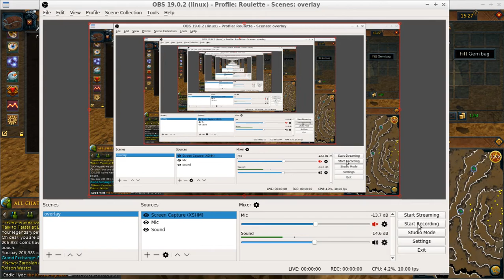Runescape: Spiritual Mages Slayer Task Part One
So, this is just a little video of me slaying Spiritual Mages for a Slayer task.  I'm still trying to test a few things, but I am getting there!  Hoping to get a gaming laptop early next year, and I plan to do commentary on each and every stream!